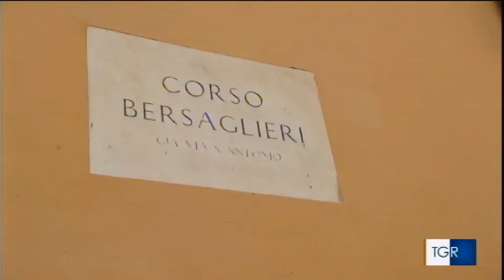TGR Umbria Santantonio 2020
Il servizio del TGR Umbria del 12 gennaio 2020, sulla festa di Sant'Antonio al Borgo.